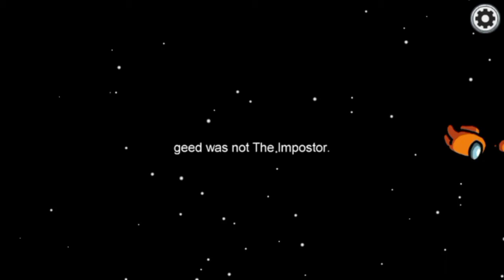I START AS A WINNER IN 1ST MATCH IN AMONG US GAMEPLAY #1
GAMERZ CHAMP